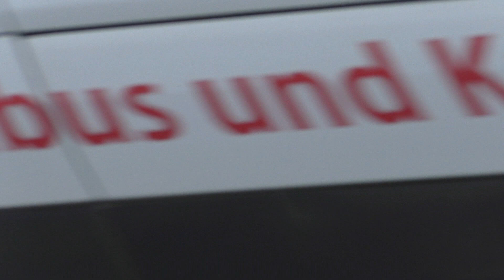[Neuer RW ] Einsatzfahrten in Freiburg BF, RD und Pol.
In diesem Video seht ihr verschiedene Einsatzfahrten in Freiburg im Breisgau.

⚠Information:
Alle Inhalte unseres Profils (Blaulicht SZ) sind urheberrechtlich geschützt und gekennzeichnet. Das Urheberrecht bei allen Bildern und Videos liegt, falls nicht anders gekennzeichnet, bei uns. Falls jemand unerlaubte Veränderungen urheberrechtlich geschützter Werke vornimmt, oder diese verwendet, macht sich diese Person gemäß § 106ff UrhG strafbar.
Er wird kostenpflichtig abgemahnt oder kann eine Freiheitsstrafe von bis zu 3 Jahren erhalten und Schadensersatz leisten müssen (vgl. § 97 UrhG). Möchtest du eines unserer Videos verwenden melde dich bitte auf Instagram, Facebook oder per E-Mail bei uns. Die Nutzung unserer Videos für BOS ist kostenlos.
Privatpersonen, Einsatzkräfte, Einsatzstellen, Privatgelände und Kennzeichen sind Beiwerk und wenn nicht anders genannt, nicht Thema des Videos und sind laut §§23 und 57 des Kunsturhebergesetz (KunstUrHG) nur rechtliches Beiwerk. Sollten Sie trotzdem zusehen sein und mit der Aufnahme ein Problem haben, können Sie uns per Mail, Instagram oder Facebook kontaktieren und das Video ggf. löschen oder sich verpixeln lassen.

Wir sind keine Gaffer! Im Fokus des Videos sind lediglich die Einsatzfahrzeuge und ggf. das Übungsgeschehen. Einsatzstellen werden nur nach Absprache mit der Einsatzleitung dokumentiert und zu keinem Zeitpunkt Einsatzkräfte oder Privatpersonen behindert. Da ein Auto weder über ein Urheber- noch über ein Persönlichkeitsrecht verfügt, darf es fotografiert werden und das hat auch nichts mit der DSGVO zu tun! Sollten dennoch Probleme mit dem Beiwerk entstehen, wenden Sie sich wie bereits erwähnt bitte an die angegebene Mail-Adresse.
Aufnahmen von Werkfeuerwehren auf deren Werksgelände sind mit den Werken abgesprochen und genehmigt. Aufnahmen auf Privatgelände wurden von den Eigentümern ebenfalls genehmigt. Showfahrten finden so statt, dass weder Straßenverkehr, noch Anwohner gestört werden.

Alle Rechte liegen bei Blaulicht_SZ.

Du möchtest Teil unseres in Salzgitter, Wolfenbüttel, Peine, Brandenburg und Hannover aufgestellten Team werden oder uns ein von dir gefilmtes Video zur Verfügung stellen? Dann melde dich gerne bei uns!

Gerne stehen wir auch für Übungsdokumentationen sowie Video- und Fotoprojekte für BOS zur Verfügung!

Unsere Kameras:
2x Sony HDR-PJ650VE
5x Sony Alpha 6000
2x GoPro Hero 4
2x GoPro Hero 7
Panasonic Lumix G DMC-GX80
2x Panasonic HC V777
Diverse Handykameras